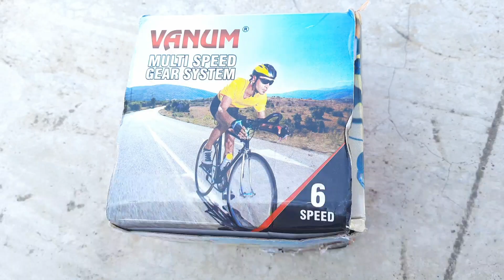🔥🚴Vanum 6 speed gear kit unboxing || Bicycle gear kit.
In this video I have shown vanum 6 speed gear kit unboxing and explained it .

   Buying link of Cycling products is below :-

1) Speedometer

2) 6 Speed Gear Kit

3) Bearing Bottom bracket